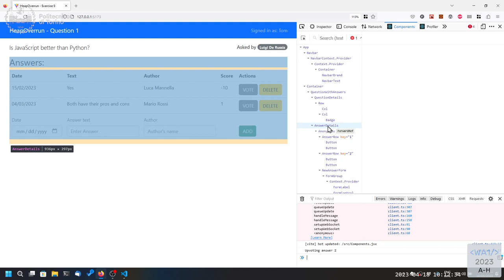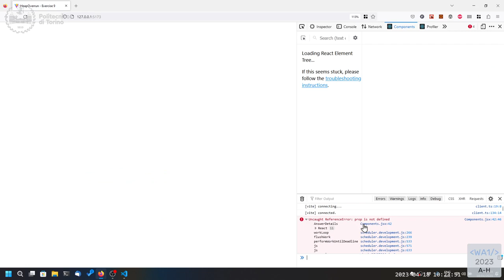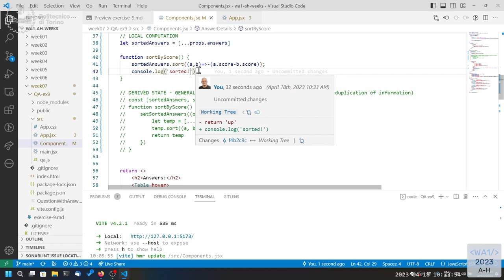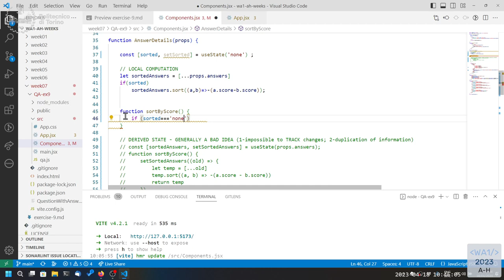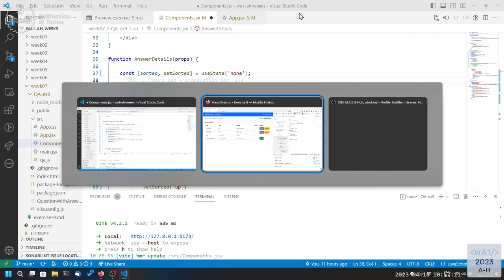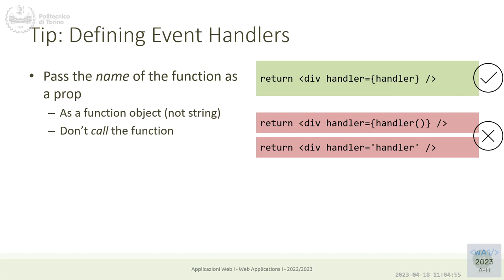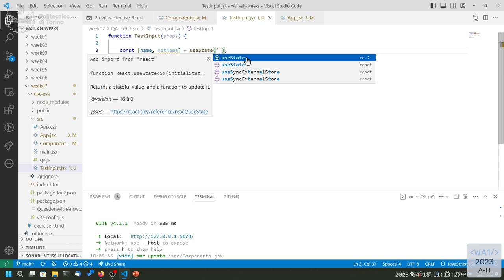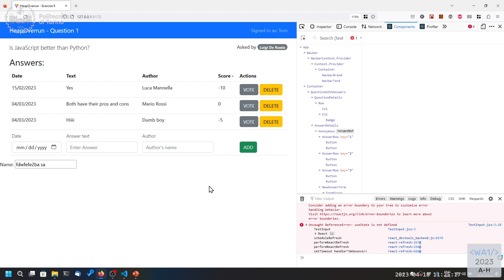WA1-2023-L17: Derived State and View State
Lecture 17, date 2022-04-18: Derived State and View State.